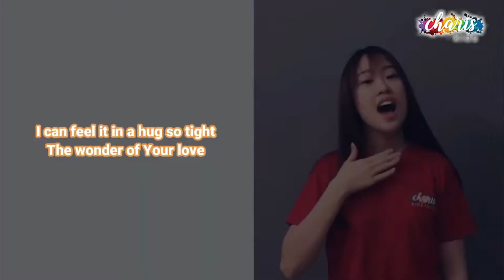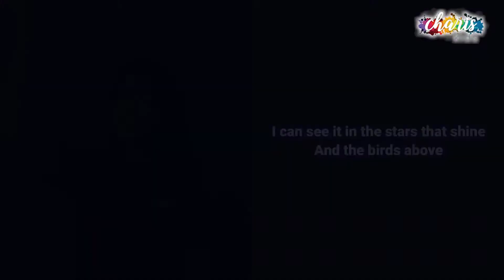God of Love | Charis Kids Worship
God of Love
Jana Alayra
On behalf of: Jana Alayra Music